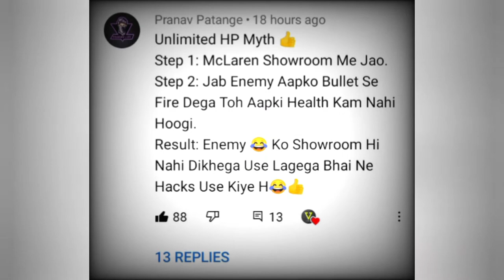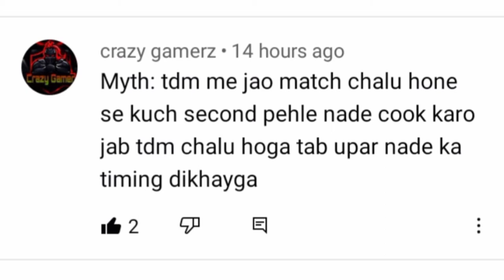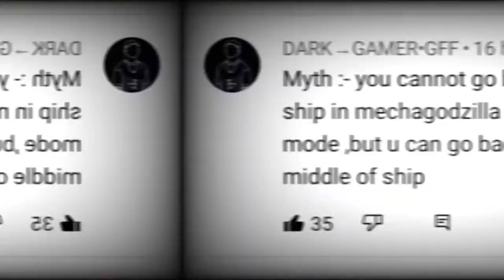😂 Top 5 WTF Moments MYTHS in PUBG Mobile (BGMI) | PUBG Mobile 1.4 Update Myths #1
Video Recorded by Salman
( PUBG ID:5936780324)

Quarry solved:

1. Top 10 Mythbusters in PUBG Mobile.
2. PUBG Mobile Mythbusters Series.
3. Top Myths in PUBG Mobile.
4. PUBG Mobile 1.4 Update Myths.
5.  Top 10 Mythbusters of FLY This CAR without HACKING in PUBG Mobile.
6. PUBG Mobile Mythbusters Hindi.

Some Information About PUBG Mobile Game:

The official PLAYERUNKNOWN'S BATTLEGROUNDS designed exclusively for mobile. Play free anywhere, anytime. PUBG MOBILE delivers the most intense free-to-play multiplayer action on mobile. Drop in, gear up, and compete. Survive epic 100-player classic battles, payload mode and fast-paced 4v4 team Deathwatch and zombie modes. Survival is key and the last one standing wins. When duty calls, fire at will!

2018 Mobile Game of the Year – Golden Joystick Award

ok By

Battlegrounds India - BGMI
BROWSE GAME

Gaming